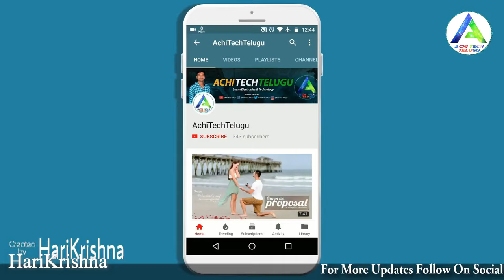Switch Board Connection Telugu House Wiring Telugu Part 4 Full Details, House Wiring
Switch Board Connection Telugu House Wiring Part 4 In Telugu Full Details, House Wiring Telugu

House Wiring LED Tublight Fitting, Fan Fitting Install Part 3 In Telugu Full Details, House Wiring

Electric House Wiring Full Details 100 In Telugu Harikrishna Electrical Works🔥
AchiTechTelugu
Harikrishna Electrical Works Telugu
What is phase and neutral in electrical telugu
electrician tools in telugu
electrician tools
Harikrishna Electrical Works Teugu
Electrical Work Telugu
Electrical Telugu
Ramu Electrical Works Telugu
Technical Kumar
Technical Gudachari
Moto G 5G Review in telugu
uses of electrician tools
basic electrician tools
Harikrishna electricals Works telugu
Harikrishna electricals
electrician
meaning of electrical acceHarikrishnaories
list of electrical acceHarikrishnaories
how to select electrical wiring acceHarikrishnaories
electrical acceHarikrishnaories list
electrical acceHarikrishnaories
switch
socket
indicator
electrical acceHarikrishnaories in telugu
electrical acceHarikrishnaories mcb
electrical practicals
what is the electrical acceHarikrishnaories
electrical acceHarikrishnaories with names in telugu language
how to service
single phase telugu
electrical service telugu
electrical telugu
single phase wiring
house wiring service
service telugu
house wiring telugu
service wire telugu
service wire
electrical
single phase service telugu
electrical basics telugu
electrical techniques telugu
silver wires
service board single phase service wire
service board
single phase service
basic electronics part 1
basic electronics part 1 in telugu
basic electronics leHarikrishnaon 1
electronics and communication engineering
basic electronics question
basic electronics
basic electronics course
basic electronics course content
బేసిక్ ఎలక్ట్రానిక్స్ పార్ట్ 1,పనిముట్లు
electrical hand tools
house wiring
inverter wiring
electrician tools
tools
electrical tools
electrical hand tools name
house wiring
house wiring telugu
technical gudachari
electrician tools
electrical tools
telugu tech
technical gudachari
3 phase motor connection telugu
cctv
iti electrical
house wiring
board connection
electrical telugu
electrical telugu
electricals
spring wire for electrical
technical gudachari
tiles work in construction
telugu electrical
mcb box
tubelight
tubelight connection
tube light repair in telugu
fan repair

ev geeks
ev geeks telugu
ev geeks